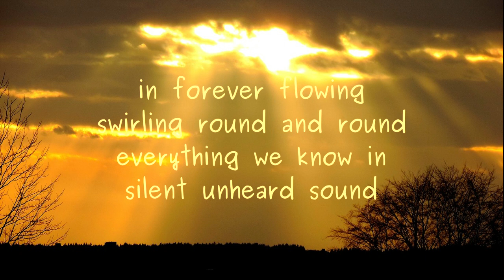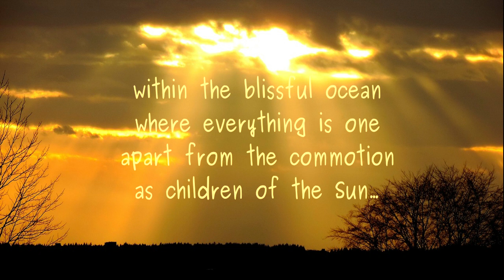Children of the Sun